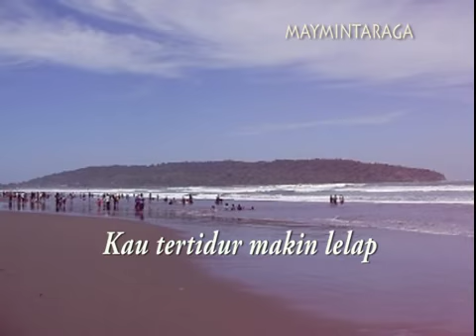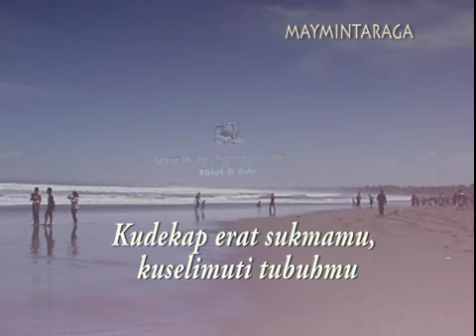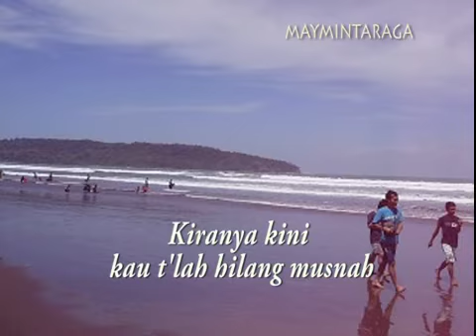MIMPI DI PARANGTRITIS, Ebiet G Ade, editor:maymintaraga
Lokasi: Pantai Laut Selatan